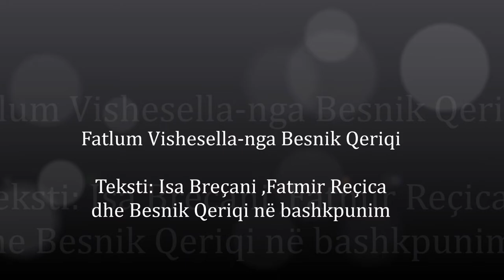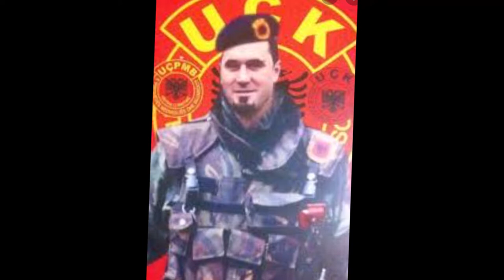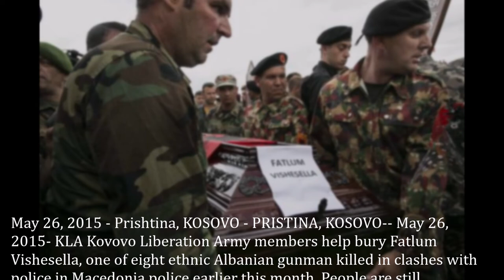Fatlum Vishesella-nga Besnik Qeriqi